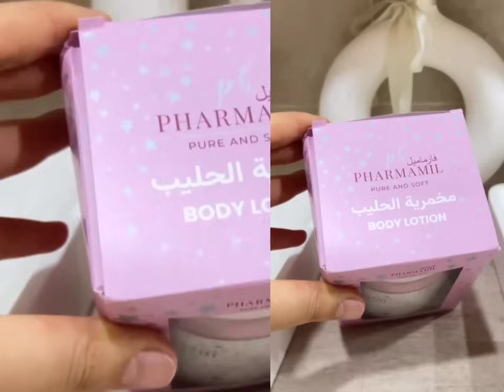سارة رجيل : اليوم قلشتني صحبتي بمكياج هبال شوفو كي رجعتني 😍سارة_رجيل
ديدين كلاش بشرى عقبي ملاك جريو مروان
قروابي ياسمين سعودة ياسمين بلقاسم اميرة ريا مشاهير ،ياسمين عماري،ملاك جريو ،كوثر,دنيا السطايفية , اوعلال،محمد بن شنات؛سيليا ليمام؛مونا ليمام؛مايا رجيل ،سارة رجيل ،رانيا ازميرالدا،وحيد بلعيد،قاسم رقيية،ريبيكا،روفيا العنابية ،فلة الجزائرية ،حكيم عنابة ،منال حدلي ،ياسمين سعودة,sarah redjil